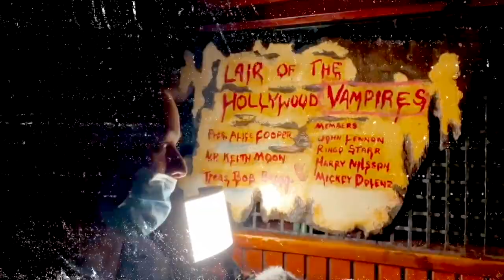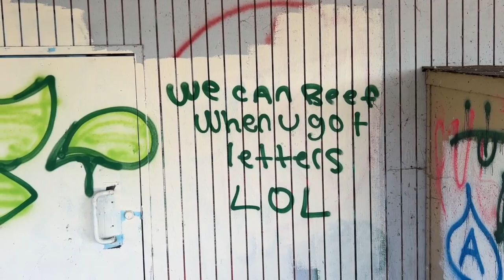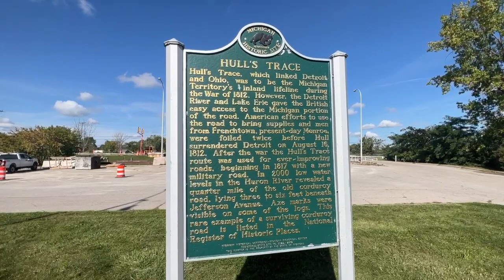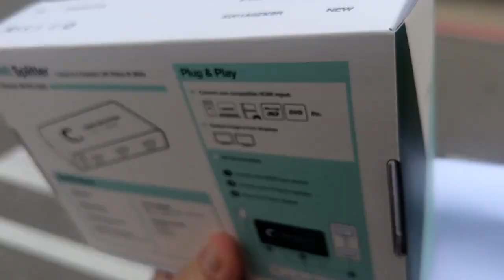BACK TO ONCE A WEEK | THE ASY TV VANLIFE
Episode 209 - Back to one episode a week people. Just until things are better with the family and i'm back on the road. Here's a little day to day stuff. enjoy!

SHARE WITH YOUR COOL FRIENDS!

You've got Netflix, Hulu, Disney Plus etc. Now check out ASY TV on ROKU and at ASYTV.COM

Thanks!